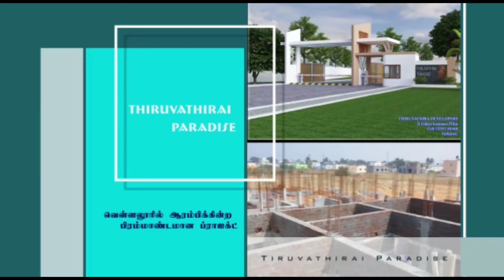சீறி பாய்ந்த இருசக்கர வாகன பந்தயம்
newstamilnadulive24x7